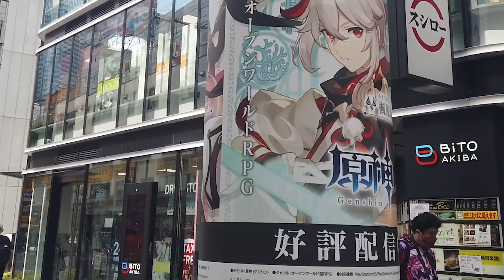秋葉原から神田明神 楽しい街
秋葉原普段は行かないがなかなか面白かったオタクの街と言いながらそんな感じはほとんどしなかった